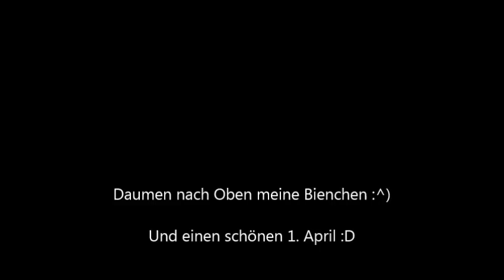DoschLP zeigt sich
Wenn ihr schon immer mal wissen wolltet wie ich aussehe, dann schaut rein ^^

Euch allen einen wundervollen 1. April :^)